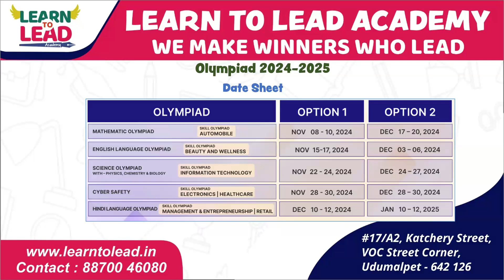CSC OLYMPIAD 2024-25 | Exam Dates | Class 3 - 12 Complete Details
LEARN TO LEAD ACADEMY helps your child to excel in Olympiad exams.
The list of Olympiad exams includes:

International Science Olympiad (ISO)
International Maths Olympiad (IMO)
International English Olympiad (IEO)
International General Knowledge Olympiad (IGKO)
International Social Study Olympiad (ISSO)
International Reasoning & Aptitude Olympiad (IRAO)
International Astronomy Olympiad (IAO)
Science Olympiad Foundation (SOF)
and a phone number, 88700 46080.
Olympiad exams hold great importance for school students as they provide a platform to test and enhance their knowledge in specific subjects such as mathematics, science, English, and general knowledge. Here's why they are beneficial:

Develop Problem-Solving Skills: Olympiads present challenging questions that require students to think critically, sharpening their analytical and problem-solving abilities.

Encourage Early Exposure to Competition: Participating in Olympiads exposes students to competitive environments early on, preparing them for future challenges such as entrance exams and academic competitions.

Builds Confidence: Performing well in Olympiads boosts students' confidence, encouraging them to push their limits and strive for excellence in academics.

Deepens Subject Knowledge: Olympiads encourage students to delve deeper into subjects beyond their school syllabus, enhancing their conceptual understanding and overall subject knowledge.

Promotes Time Management: As Olympiads are time-bound, students learn to manage their time efficiently while solving complex questions, a skill essential for future academic and professional success.

Provides Recognition and Scholarships: Olympiad achievements are highly valued and can lead to national or international recognition, scholarships, and other academic opportunities.

Sets a Strong Foundation for Competitive Exams: Preparing for Olympiads is excellent training for students planning to take exams like JEE, NEET, and other competitive tests, as they familiarize students with the format and difficulty level of such exams.

Encourages Self-Assessment: Olympiads help students assess their strengths and weaknesses, enabling them to focus on areas that need improvement.

Inspires a Lifelong Love for Learning: By motivating students to go beyond the textbooks, Olympiads can foster curiosity and a love for learning that lasts a lifetime.

Gives an Edge in Academics: Olympiad winners often stand out in school and college applications, giving them a competitive edge in securing admissions to prestigious institutions.

Overall, Olympiads not only enhance academic abilities but also nurture essential life skills, contributing to the holistic development of a student.